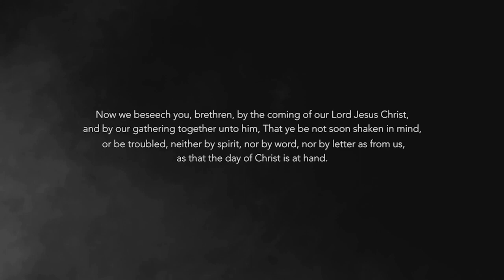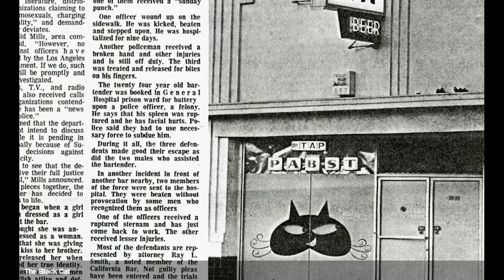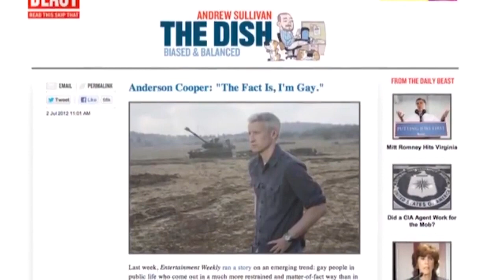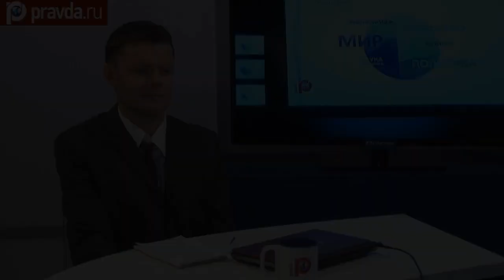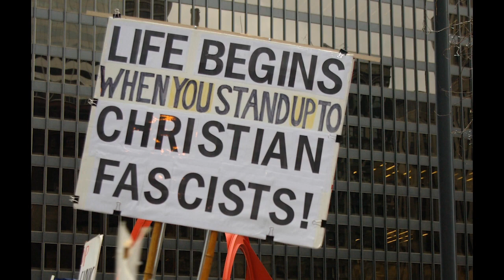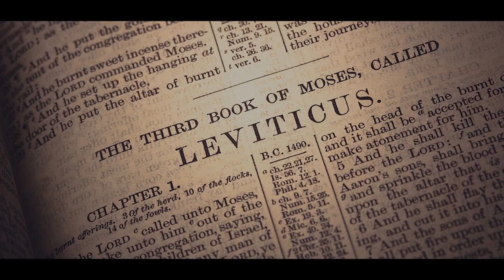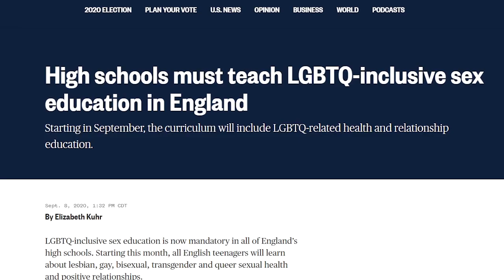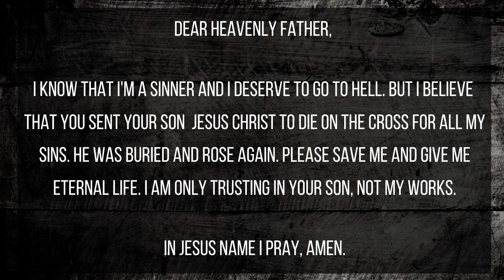S0d0m1te Deception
Informative documentary
by Stedfast Baptist Church